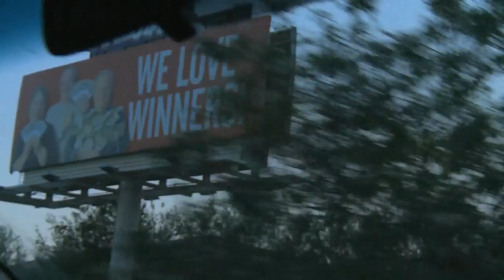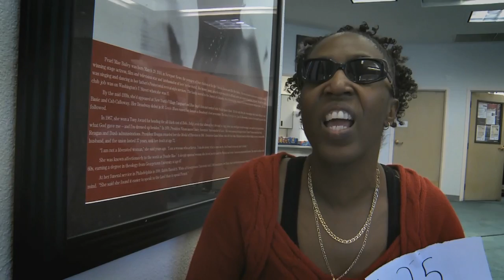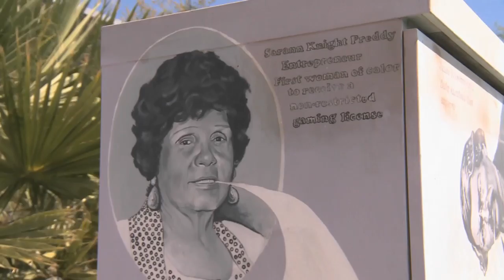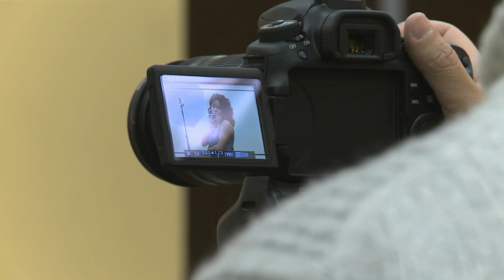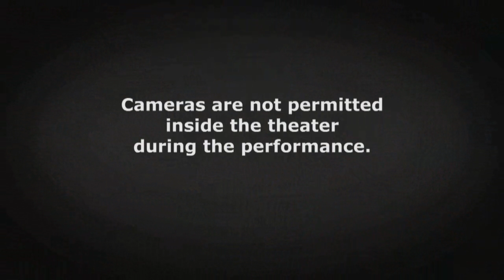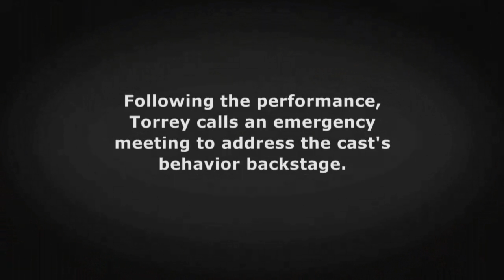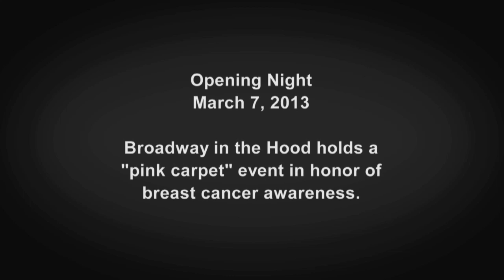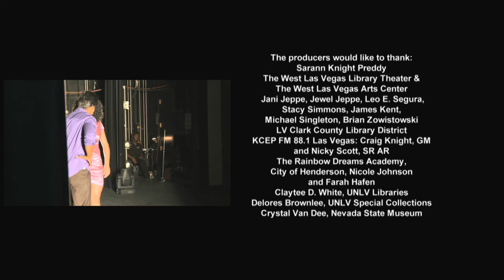Vegas PBS Broadway in the Hood, Open Doors and Dreams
In an eye-opening new documentary special "Broadway in the Hood: Open Doors and Dreams," Vegas PBS brings you the inspiring and emotional story of Broadway in the Hood -- a nonprofit theater company -- as it attempts to produce the Broadway show "Dreamgirls" at the West Las Vegas Library Theater.

Using only the money in their pocket, facing ever decreasing funds, and working on a timeline of just three months, Broadway in the Hood co-founders Torrey Russel and Preston Coghill struggle to turn a group of inexperienced local performers into a finely-tuned professional theater company. Driven by their unyielding passion for their mission -- to bring high-quality musical theater for free to communities who might not otherwise have access -- Torrey and Preston guide their cast through the tears and triumphs of a grueling rehearsal process. And at the end of this journey Broadway in the Hood's "Dreamgirls" will have changed lives and brought audiences ecstatically to their feet.